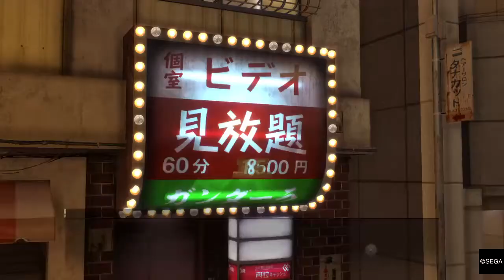YAKUZA 0_20171128014517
YAKUZA ZERO